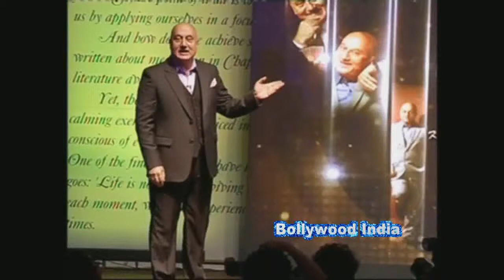8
Sunny Gill
Suresh
Suresh Gopi
Suresh Heblikar
Suresh Joachim
Suresh Krishna
Surya Sivakumar
Surya
Sushant Singh Rajput
Sushanth
Suthivelu
Sutti Veerabhadra Rao
T

Tabla Nani
Tanay Chheda
Tanikella Bharani
Tapas Paul
Taraka Ratna
Tarun Arora
Tarun Chandra
Tarun Kumar
Thagubothu Ramesh
Thikkurissy Sukumaran Nair
Thilakan
Tharani
Thalaivasal Vijay
Tinnu Anand
Tiku Talsania
Tom Alter
Tottempudi Gopichand
Tusshar Kapoor
U

Uday Chopra
Uday Kiran
Udaykumar
Unni Mukundan
Upen Patel
Upendra
Upendra Limaye
Utpal Dutt
Uttam Kumar
Uttam Mohanty
V

Vadivelu
Vajramuni
Varun Dhawan
Varun Sandesh
Veeru Devgan
Venkatesh
Vennela Kishore
Venu Madhav
Vijay Arora
Vijay Chandrasekhar
Vijay Duniya
Vijay Raaz
Vijay Raghavendra
Vijayakanth
Vijayakumar
Vijayaraghavan
Vikas Kalantri
Vikas Sethi
Vikram Gokhale
Vikram Kennedy
Vinay Apte
Vinay Pathak
Vinay Virmani
Vinayak Joshi
Vineeth
Vineeth Sreenivasan
Vinod Khanna
Vinod Mehra
Vipin Sharma
Vishal Krishna
Vishal Karwal
Vishnu Manchu
Vishnuvardhan
Vivek
Vivek Oberoi
Vivek Mushran
VTV Ganesh
W - X

Y

Yash Gowda
Yash Pandit
Yash Tandon
Yash Tonk
Yatin Karyekar
Yogesh
Yugendran
Yuhi Sethu